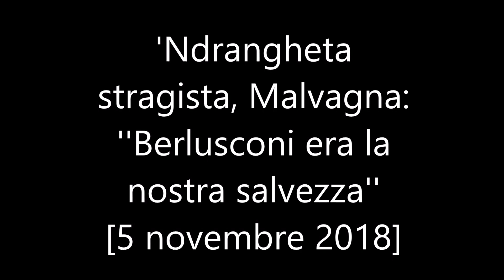'Ndrangheta stragista, Malvagna: ''Berlusconi era la nostra salvezza''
"Silvio Berlusconiera la nostra salvezza. C'era da raccogliere voti per questo nuovo partito". A nominare l'ex premier è il collaboratore di giustizia Filippo Malvagna, ex uomo d’onore della cosca catanese Pulvirenti-Santapaola, testimone oggi all’udienza del processo ‘Ndrangheta stragista, in corso di fronte alla Corte d'Assise di Reggio Calabria. Alla sbarra ci sono i boss Giuseppe Graviano e Rocco Santo Filippone con l’accusa di essere i mandanti di una serie di agguati agli uomini dell’Arma dei carabinieri fra il 1993 ed il 1994 (tra cui gli omicidi degli appuntati Antonino Fava e Vincenzo Garofalo), inseriti nell'ambito della strategia stragista e di ricatto allo Stato. Il pentito, rispondendo alle domande del procuratore aggiunto Giuseppe Lombardo, ha ricordato che "poco prima di iniziare la collaborazione e prima che si sapesse con certezza della discesa in campo di Berlusconi, comunque fra gennaio e febbraio 1994, ero detenuto alla Bicocca e tale Marcello D’Agata,che era il 'consigliere familiare dei Santapaola', mi disse che per quanto riguardava i problemi giudiziari, arrivavano notizie rassicuranti. Mi disse che anche se avevano voluto un po’ strafare, arrivavano notizie positive. D'Agata mi disse di avere saputo che nel giro di pochi anni sarebbe stato attenuato il 41 bis e smantellata la legge sui collaboratori di giustizia, e che sarebbero tornati i benefici penitenziari per i mafiosi. Queste informazioni venivano dagli 'amici di Palermo', gli amici di Riina. Si sentiva dire che sarebbe nato un soggetto politico, cui dietro ci sarebbe stato Silvio Berlusconie dovevamo attivarci con amici e parenti perché bisognava dargli il voto. Questa era la nostra ancora di salvezza". Un'informazione che poi gli sarà confermata in carcere anche da Gaetano Asaro: "Anche lui parlò degli 'amici di Palermo'. Mi disse che c'era da far votare questo nuovo partito. Poi disse: 'Berlusconi è la nostra salvezza'. E anche D’Agata disse così".